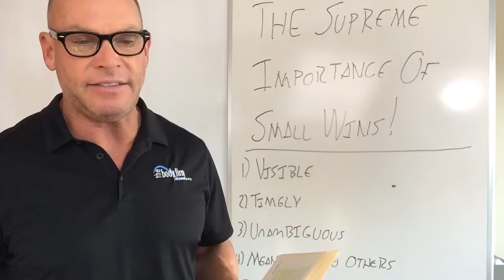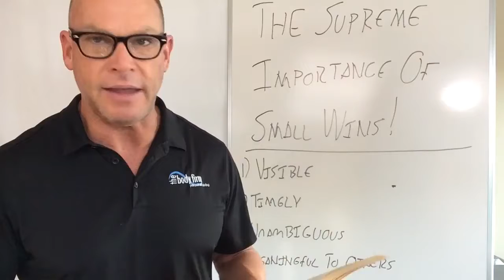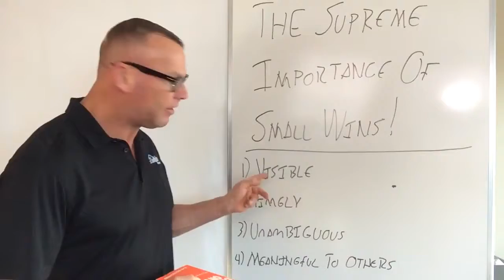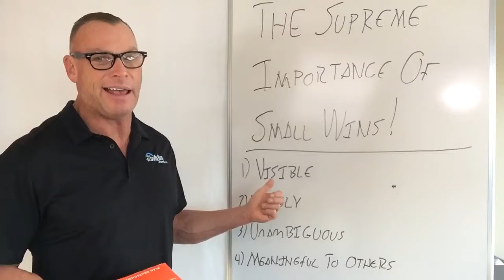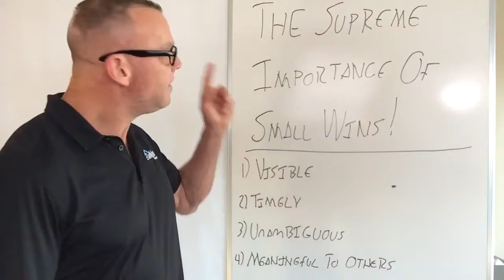Fort Worth Personal Trainers: The Supreme Importance of Small Wins for Long Term Success (Video)